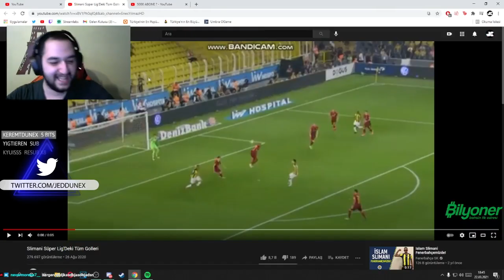JettuNex mi?? | Haftalık Yayın Özeti #1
Bu serimizde Twitch'te canlı yayınlarımızda bir hafta boyunca yaşadığımız güzel ve komik anlar bulunacaktır. Şimdiden hepinize iyi seyirler dilerim! :) - Ben Muratcan Gökdemir, kanalımda genellikle 2K oyunları olsa da farklı içeriklerle karşınızda olmaya çalışıyorum. :)